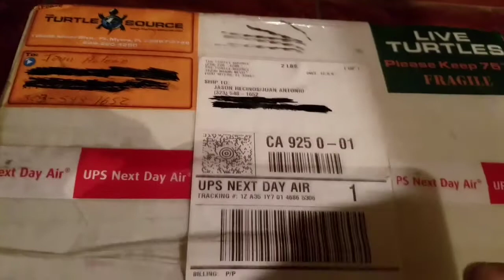Unboxing painted turtles from the Turtle Source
I ordered 1 wide strip southern painted turtle,   1 southern painted turtle, and 1 western painted turtle.